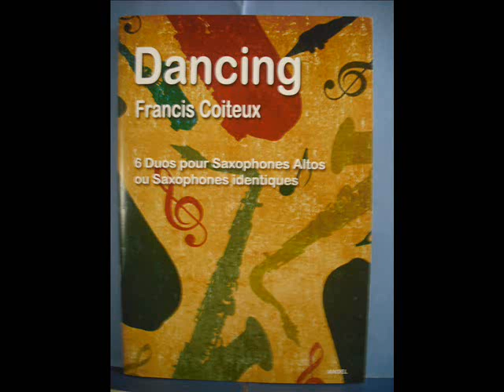Dancing, duo N° 1, MARINA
DANCING, recueil de 6 duos pour Saxophones altos, ou Saxophones identiques, N° 1, MARINA, Slow-fox. Editions ANDEL.